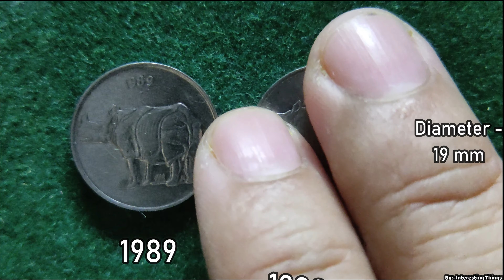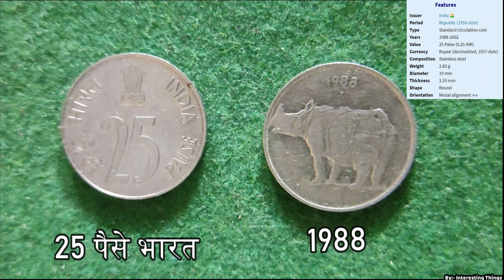25 Paise Rhinoceros Coin in 4K! | By:- Interesting Things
This video gives information about 25 Paise Rhinoceros Coin and is in 4K Quality.
~Interesting Things